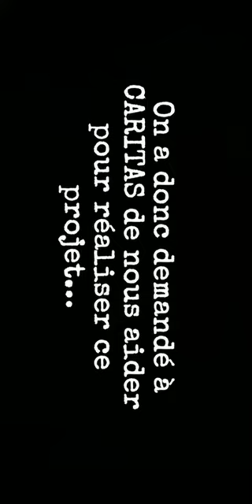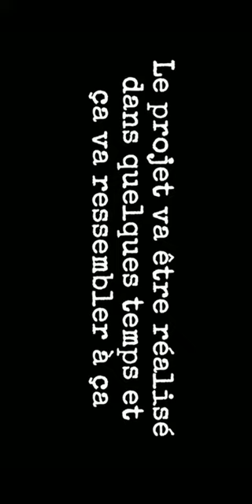Concours Eduki 2023/2024 - Catégorie Action Concrète - Définir un lieu